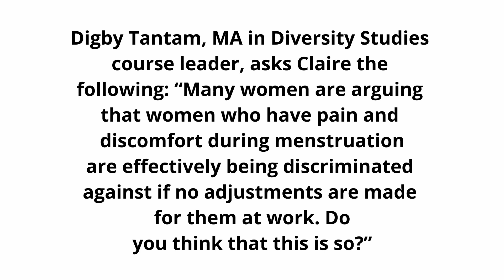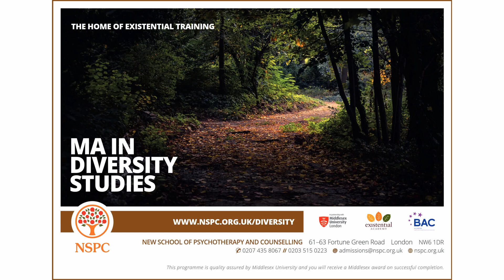Women in the workplace. .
Dr Claire Arnold Baker speaks about the accommodations workplaces may need to make to take women's biological issues into account, especially in relation to menstruation, pregnancy, birth, childcare and menopause.